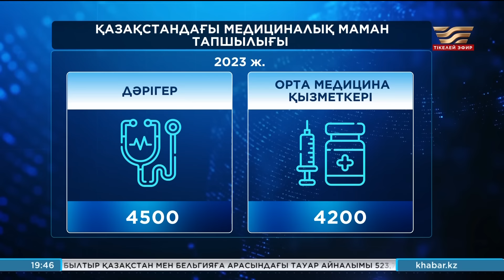Кімге қараламыз? «Талқы»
Қазақстанда енді медбикелер де науқастарды қабылдап, диагноз қояды. «Осы ақпарат шыққалы қоғамның пікірі екіге айырылды. Бірі қабылдауға ілігетін болдық деп қуанса, енді бірі ауруымды дөп басып айтып бере ала ма»,— деп күмәнданып отыр. Денсаулық сақтау министрлігі мұндай шешімге неге барды?